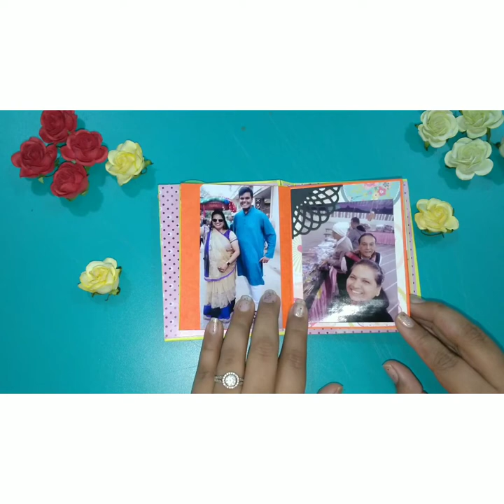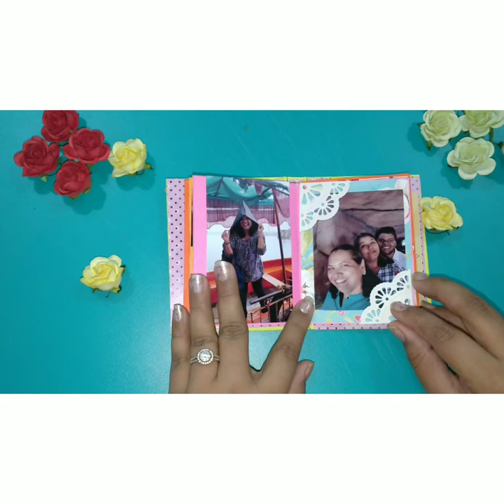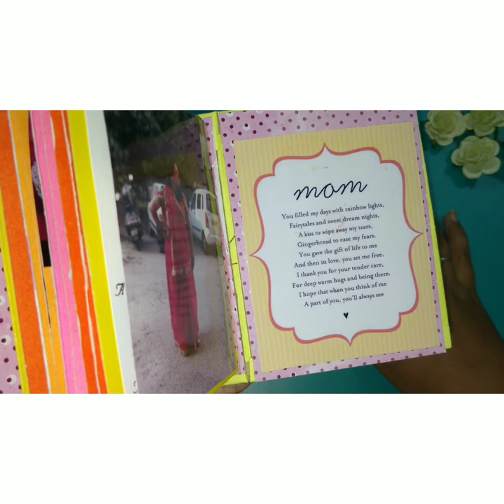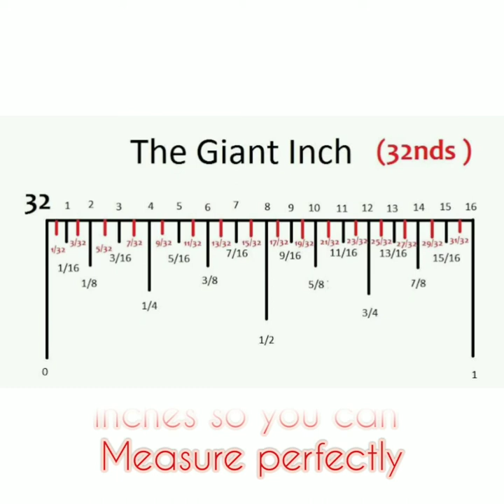Mini album || mother's day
Album measure :-
3½ by 4½
Paper measures:-
3⅛ by 4⅛